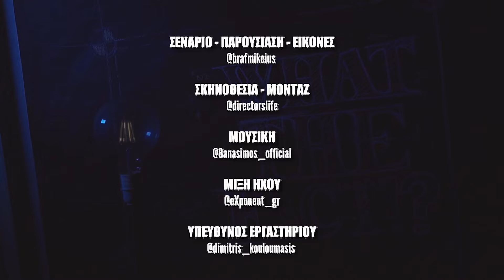Πώς θα ήταν μια ρεαλιστική Zombie Apocalypse - What the Fact?! #41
Η ποπ κουλτούρα έχει γεμίσει ζόμπι, αλλά πόσο ρεαλιστικές είναι οι ιστορίες; Σήμερα θα δούμε γιατί μια εισβολή ζόμπι θα τελείωνε σχεδόν την ίδια στιγμή που θα ξεκίναγε.

Ευχαριστούμε πολύ τον 969 ROCK FM, που στηρίζει το What the Fact και μας βοηθάει να φέρνουμε την επιστήμη κοντά σας.